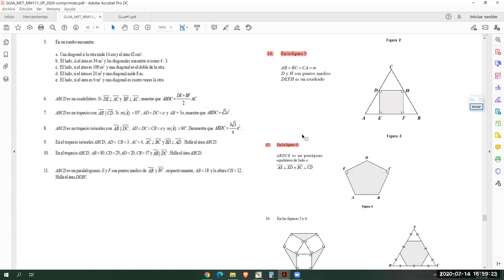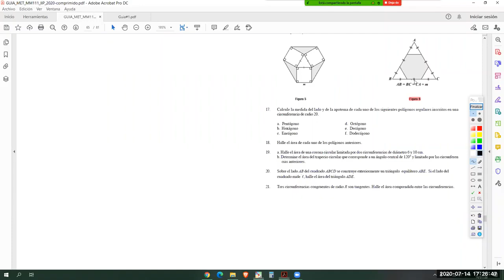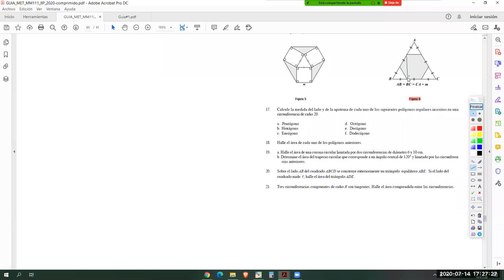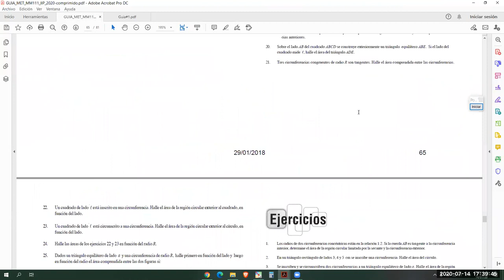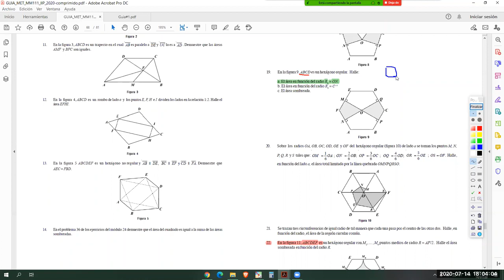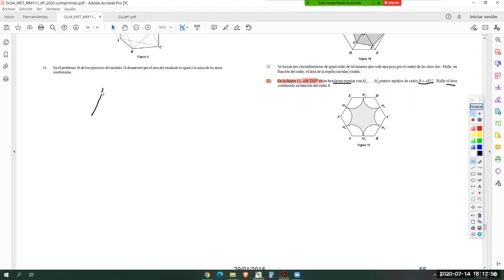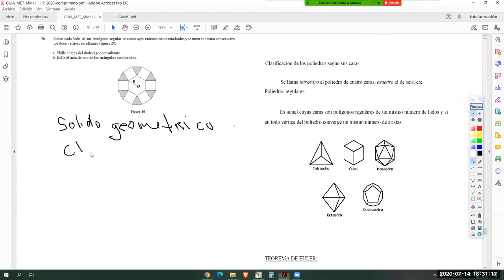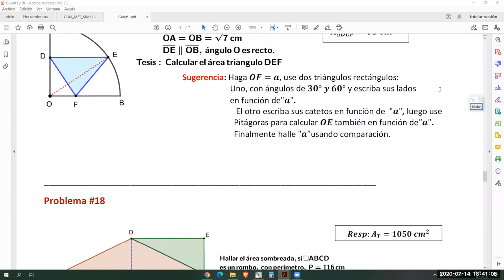010 MM111 Área y Áreas combinadas Polígonos+ ejercicios